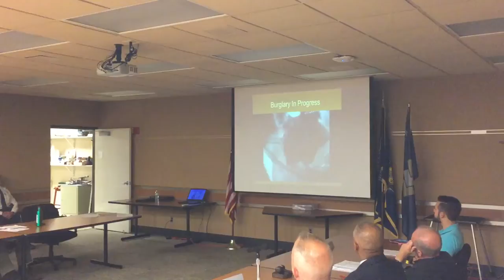Sheriff explains body cameras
Sheriff Christopher Schmaling shows a recording from a burglary call as he speaks to county supervisors about body cameras on Wednesday, June 15, 2016, at the Ives Grove Office Complex, 14200 Washington Ave.